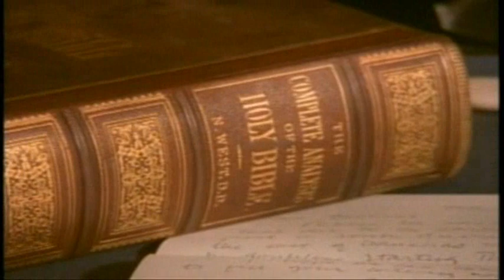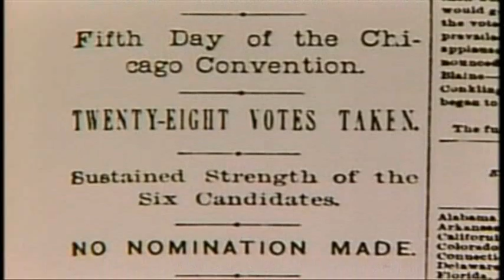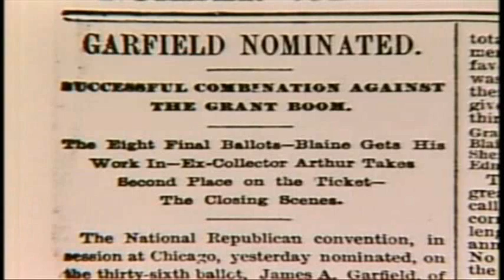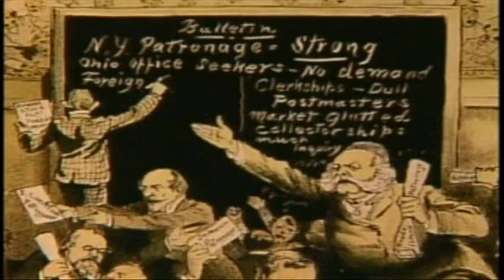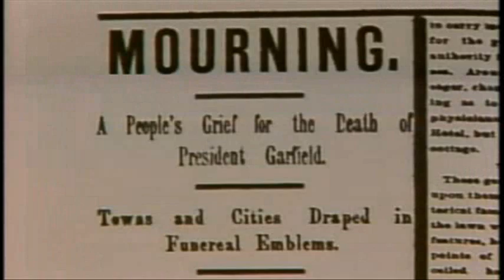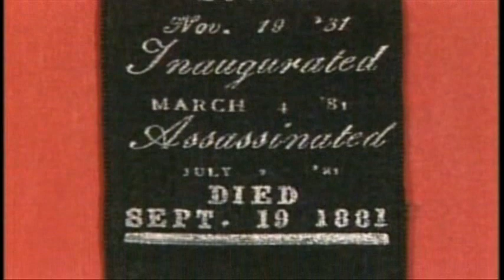American President #20: James A. Garfield (1881-1881)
The American President series profiles the 20th president, James Abram Garfield. (c) 2000 Kunhardt Productions, Inc.